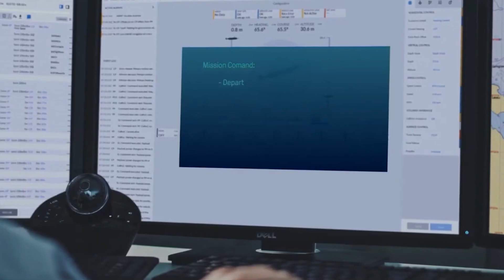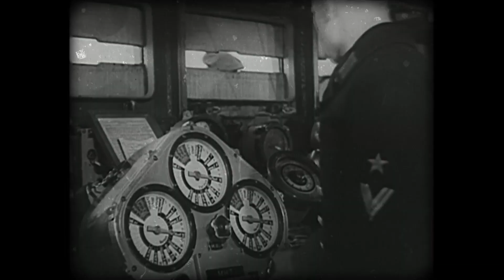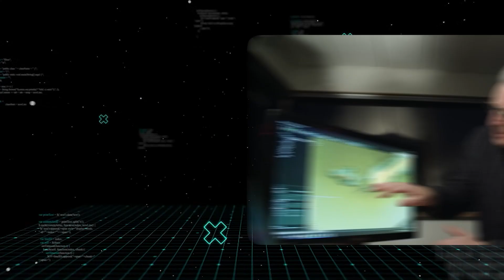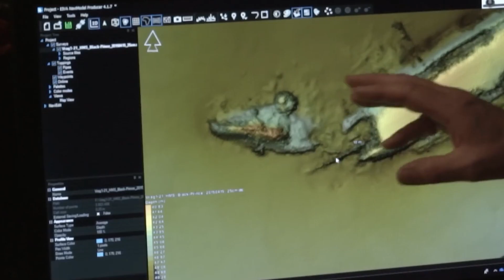Underwater Drone 100x Magnetometers Scanned the Bismarck — The Data Terrified the Navy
For over eighty years, the Bismarck has rested in the crushing blackness of the Atlantic floor. It was a symbol of immense power, brought down in a legendary chase. But that legend is about to be shattered. A clandestine mission using underwater drones and magnetometers one hundred times more sensitive than standard tech just scanned the wreck. The data returned was not just surprising; it was terrifying. The ship's magnetic signature is unlike anything ever recorded, suggesting the Bismarck was carrying a secret that went down with it—a secret that is somehow, impossibly, still active.